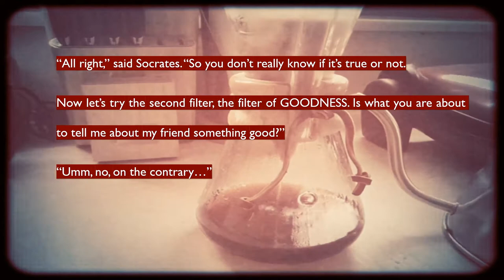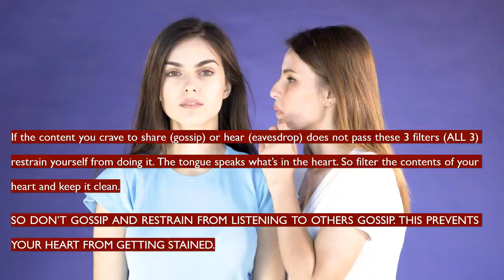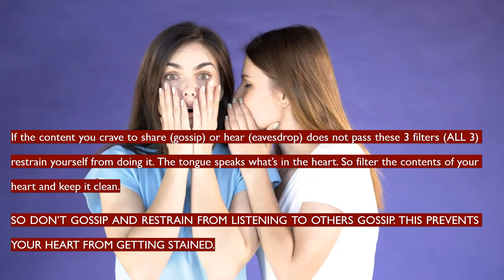The triple test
Like 'filter your thoughts', filter also what you hear / listen to.